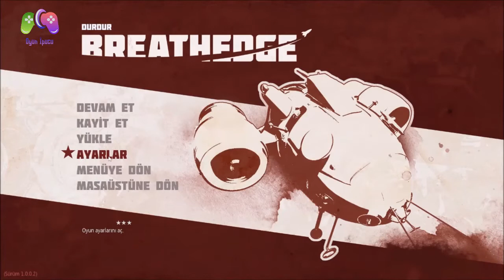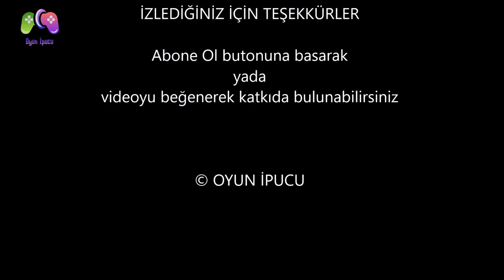Breathedge Türkçe #3 - Kurşun Boyası | Hızlandırıcı | Zırh ve Fener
Bu videoda yeni teknolojiler öğrenmeye devam ettik. Kurşun boyası topladık ve zırhımızı ve zırh ekipmanlarını ürettik. İyi seyirler.